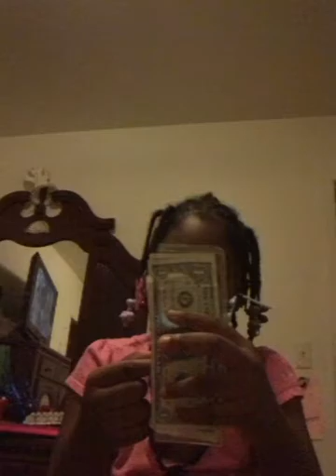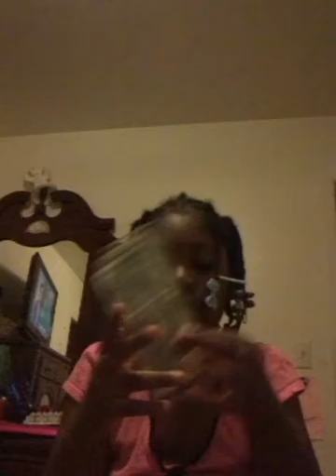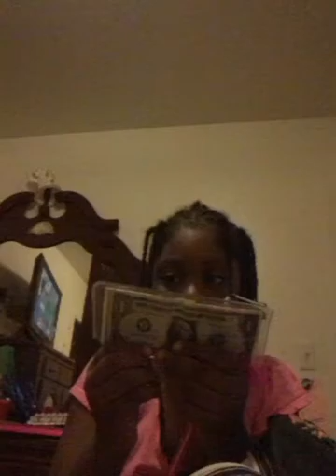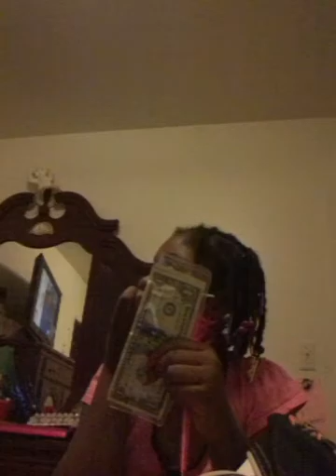Tomorrow is a big day